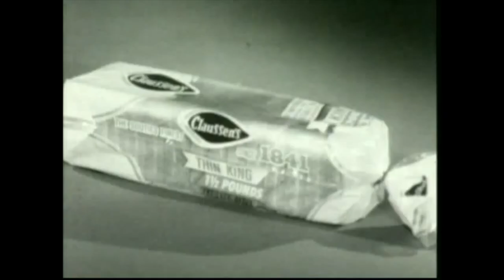Lion King: Claussen's Bread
I'm sorry Mufasa. (Should've brought the Claussen's Bread)